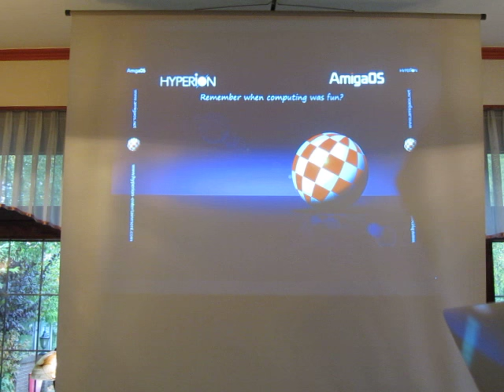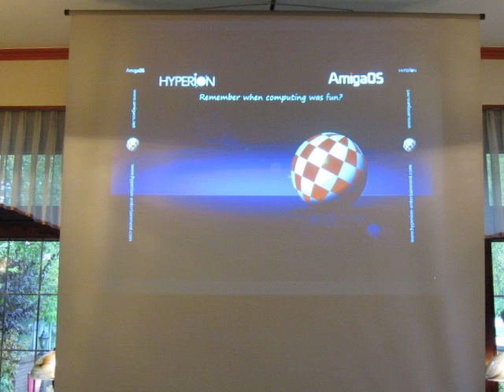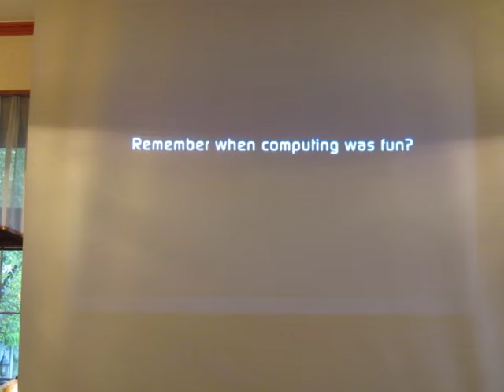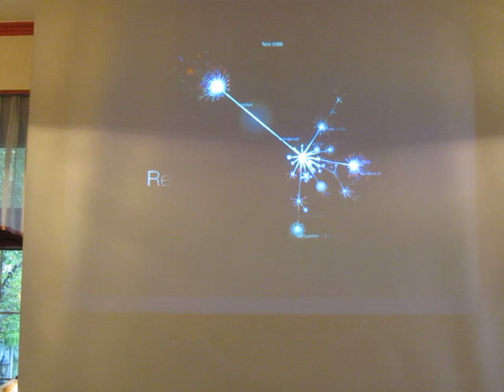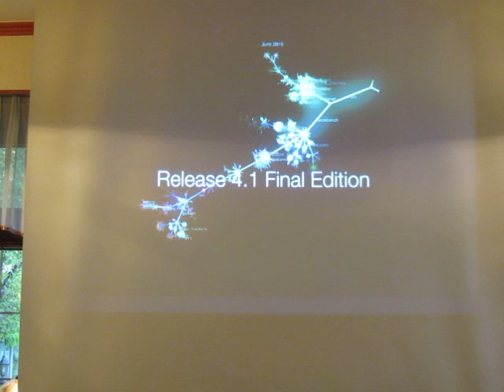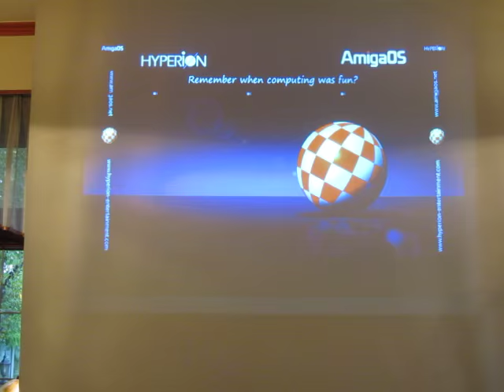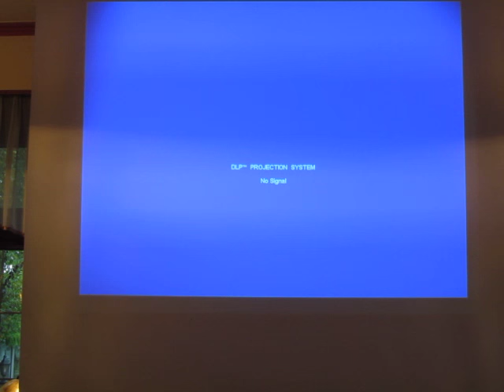Amiga Meeting 2015 - Vortrag 2 - AmigaOS 4